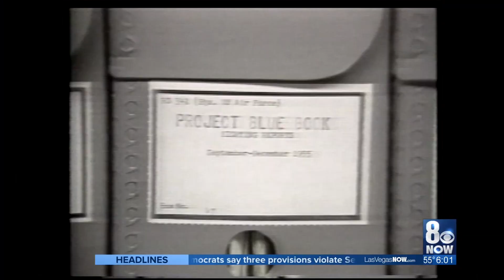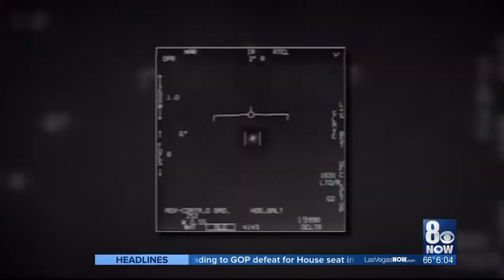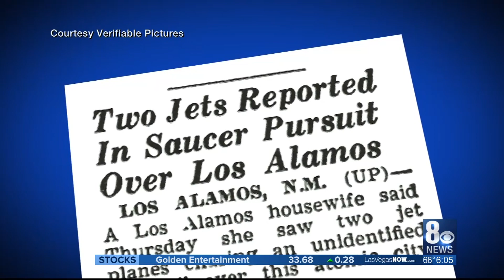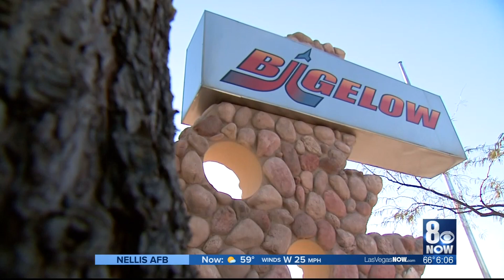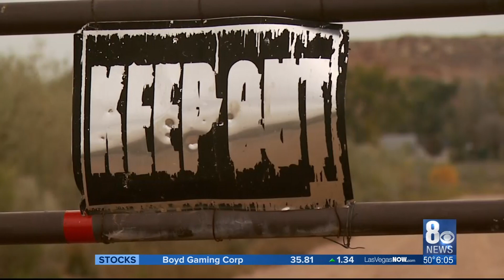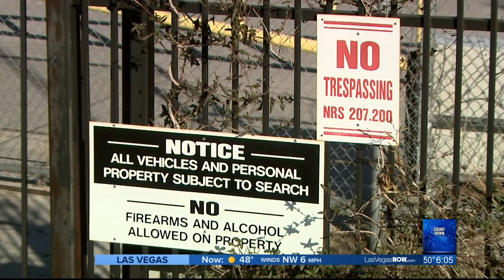Harry Reid UFO Program, parts 1-3 KLAS, Nov. 2017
LAS VEGAS - The existence of the UFO study was first reported by the I-Team back in October. That's when a high-ranking intelligence officer in charge of the program quit to take a job with a private company.

Over the weekend, news of Harry Reid's role in the study surfaced in news reports. The senator gave his only on camera interview to the I-Team's George Knapp.

Harry Reid's interest in UFOs dates back to 1989 because that is when George Knapp first had conversations with him on the topic.

In the years since, Reid quietly collected more information, met with scientists, intelligence officials, and other experts, and finally authorized a study that was carried out by a company created by a Las Vegas billionaire.

Since the story broke on Saturday, Reid has been bombarded with media requests, but he gave his only on camera interview to the I-Team.

The release this weekend of videos recorded by military pilots is unusual because, officially, the U.S. government stopped collecting information about UFOs back in 1969, when the Air Force canceled Project Blue Book. But in the decades since, pilots and others continued to encounter technology that is beyond anything known on earth.